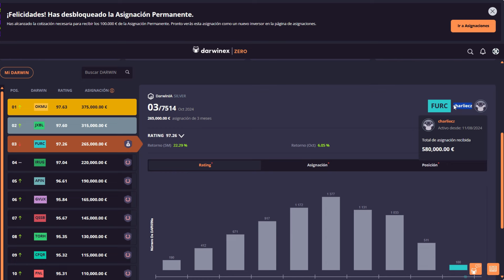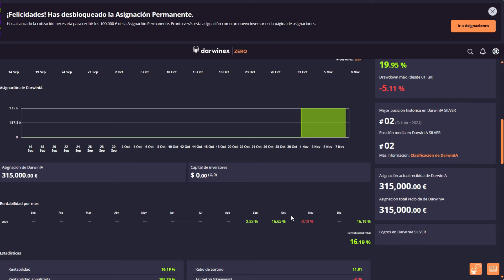🎧 ZERO | Hoy - Actualidad Darwinex ZERO (T4: Episodio #3)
El PODCAST de Trading Lateral donde analizamos toda la actualidad sobre Darwinex | ZERO

🔷 CONSULTORÍA (Sesión UNO a UNO):
🔷 ¡Hazte miembro del canal para disfrutar de ventajas exclusivas y darle un boost a tu trading!

❓ TIENES ALGUNA DUDA sobre Darwinex ZERO
🔽 Puedes consultar AQUÍ ABAJO 🔽

ENLACES DE INTERÉS:
- 📘 Mi libro (autopublicado) en Amazon: De PRINCIPIANTE a PRINCIPIANTE: Solos contra el mercado – Herramientas para hacer de tu TRADING una decisión acertada

⚠️ ¡ADVERTENCIA!
La información tratada en este canal no supone en ningún caso una recomendación de inversión (ni de compra o venta de activos financieros/derivados), debes tomarlo únicamente como información didáctica/divulgativa y valorar los riesgos que supone hacer uso de ella es responsabilidad tuya.